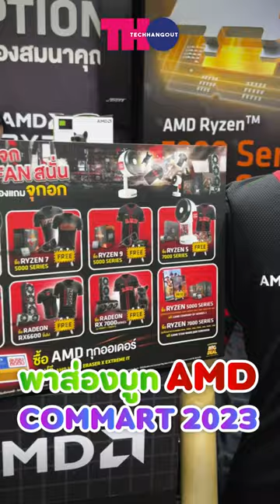ส่องบูธ AMD ที่งาน Commart 2023 มารอบไหน ? ก็เล่นใหญ่เหมือนเดิม